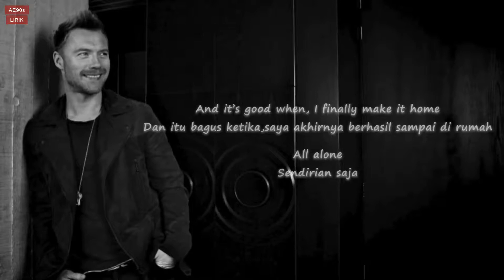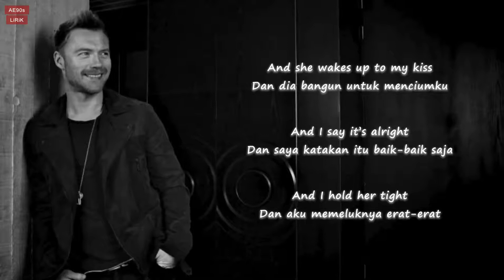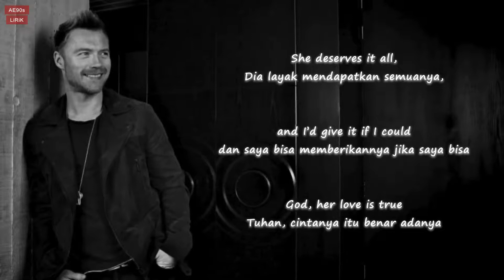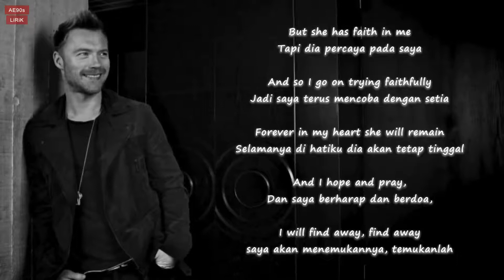Ronan Keating - She Believes (In Me) Lirik & Terjemahan Indonesia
Selamat Datang Di Chanel AE90s LIRIK

Like?? juga, agar kalian dapat mendapatkan update lirik lagu lagu terbaru dari Chanel ini Thanks.

Category : Music

Song : She Believes (In Me)
Artis: Ronan Keating
Album: Turn It On
Dirilis: 2003

Lyrics

While she lays sleeping
I stay out late at night and play my songs
And sometimes all the nights can be so long
And it’s good when I finally make it home
All alone
While she lays dreaming
I touch her face across the silver light
I see her dreams that drift up to the sky
And she wakes up to my kiss
And I say it’s alright
And I hold her tight
And she believes in me
I’ll never know just what she sees in me
I told her someday
If she was my girl, I could change the world
With my songs,
But I was wrong
But she has faith in me
And so I go on trying faithfully
Forever in my heart she will remain
And I hope and pray, I will find away, find away
While she lays waiting
I ask myself why do I hurt her so
What calls me on along this lonely road
Why don’t I turn around and head back home
While she lays crying
For she knows how my heart is ripped in two
I’m tom between the things that I should do
She deserves it all and I’d give it if I could
God, her love is true
[Chorus]
While she lays sleeping for me